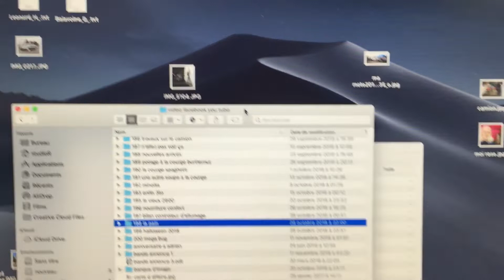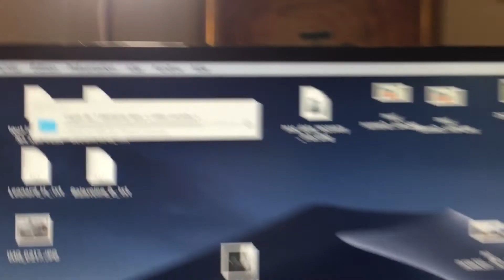sauvegarde de données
Avec un bon système de sauvegarde vous ne serez  jamais mal pris.
Je vient encore d'en faire l'expérience. C'est embêtant quand un équipement brise mais pas autant que de perdre des donnés

Bon visionnement!